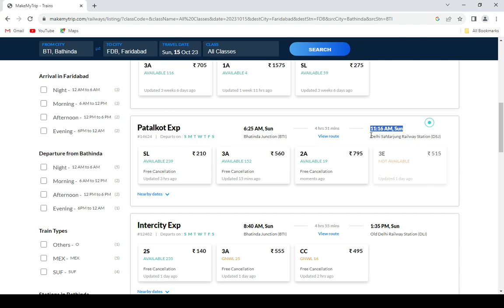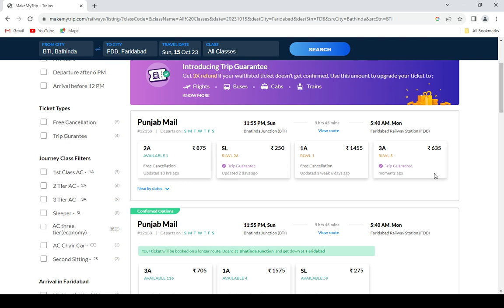bathinda to faridabad train , bathinda to faridabad train ticket price , bathinda to faridabad